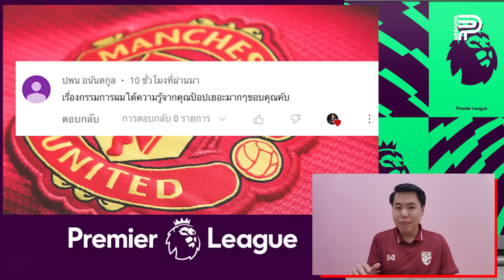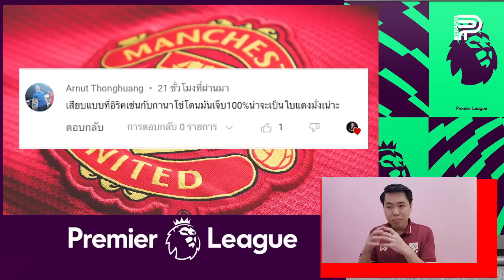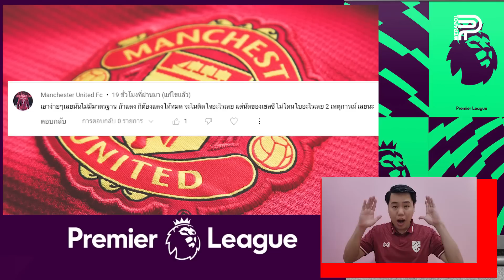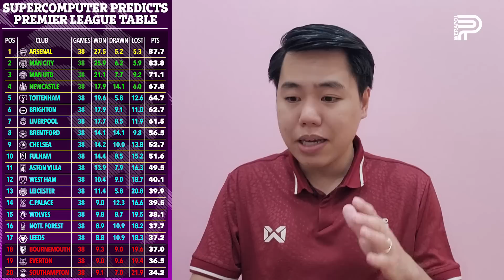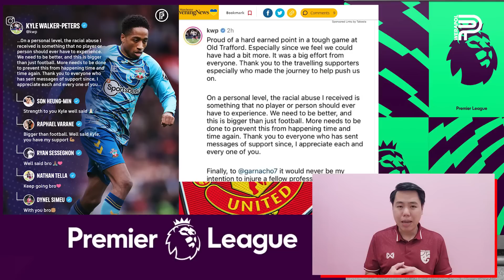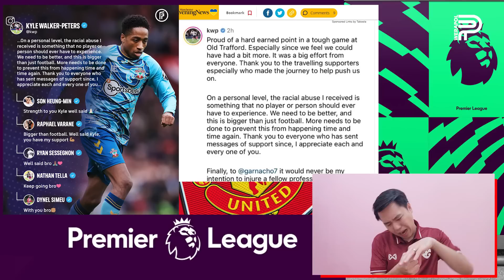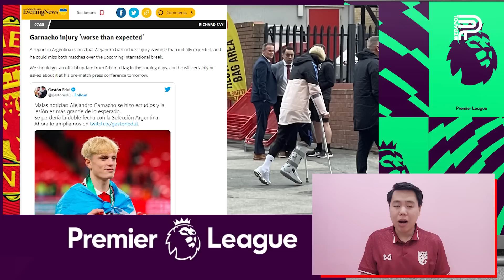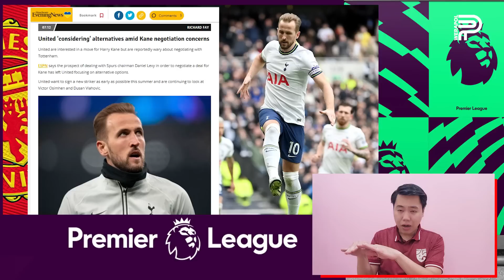ช็อค ! GARNACHO เจ็บหนัก อาจพัก 2 เดือน | ป๊อป วีระพล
สื่ออาร์เจนติน่า เผย การ์นาโช่ เจ็บหนักกว่าที่คิด อาจพักถึง 2 เดือนเต็ม